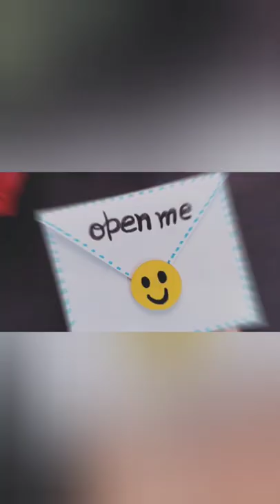My all Father's day gift Collection DIY